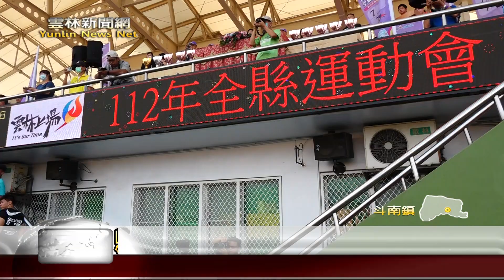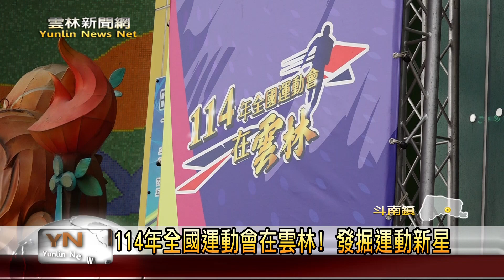雲林縣運今熱鬧開幕！ 20鄉鎮市運動好手一較高下-雲林新聞網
雲林縣112年度全縣運動會，今(22)日下午，在斗南田徑場開幕，今年縣運一共有20個項目2762位隊職員和選手參加，其中田徑等類，將依達到全國運動會參賽標準之成績，選拔今年雲林縣代表隊。熱情奔放的全縣運動會活動精彩可期，邀請所有鄉親，也能到場為選手們加油打氣。